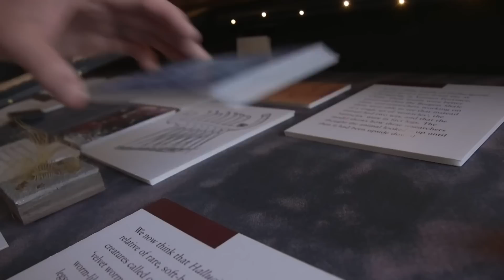10 Scary Extinct Animals That Actually Existed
10 Scary Extinct Animals That Actually Existed

10 Scary Extinct Animals That Actually Existed
You know, humans are very lucky to have evolved quite late in the evolutionary timeline. If we arrived
maybe just a few million tears earlier, we might have not ended up being the dominant species that we
are today. We would probably be too scared to leave our caves, mainly because of these animals.
actually existed.

Number 10. Pentecopterus
Many people just hate creepy crawlies, especially scorpions. It probably has something to do with their
menacing looks, painful and sometimes even venomous stings, and a couple of pincers that look like
they can sever fingers with no effort at all. Good thing we weren’t around 450 million years ago,
because if today’s scorpions creep you out, imagine what an 8-foot long scorpion will do to your nerves.
Pentecopterus was a species of sea scorpion that was just discovered back in 2015. They are the oldest
scorpion species ever discovered, with their fossils dated to be around 458 to 467 million years old. With
the few fossils that we have, we can deduce that it wasn’t the biggest scorpion ever, but at over 6 feet
long, it’s not really a pixie either.
It was described as fierce and predatory, and was thought to occupy the top of the food chain in the
waters where it called home, and it probably fed on any creature smaller than itself.

Number 9. Hallucigenia
Nope, despite the name, this has nothing to do with hallucination inducing pharmaceuticals. But given
that this next item on our list is a worm with legs, you will be forgiven if you think you are hallucinating.
Hallucigenia is unlike nearly any living animal today, although it was likely the ancestor to modern day
arthropods. There were over 109 specimens of these strange aquatic creatures, and they ranged in size
from 0.5 to 3 cm long. It had a round, worm-like body that was likely squishy to the touch.
Like arthropods and worms, it was an invertebrate, so it didn&#39;t have a backbone, however it did have
hard, sharp spikes that stuck out of its back and likely kept potential predators away. It also had clawed,
tentacle-like appendages which functioned more or less like legs that helped it move around the ocean
floor.
It also had a weird head which had a pair of simple eyes, and weirdly, what seemed to be a permanent
grin on its face, like the one you see on the face of someone who’s up to no good.

Number 8. Meganeura
Yep, we’re still keeping it in the terrifying insect category, and when it comes to fright factor, this one
ranks up there with the scariest of them.

First discovered in France in

It is generally considered that the maximum potential size of an insect is dictated by how much oxygen is
available in the atmosphere. Today, 21% of the atmosphere is breathable oxygen, but back in the
carboniferous era, it was around 35%. And because of the abundance of oxygen, insects like Meganeura
were able to grow to epic sizes.
Meganeura is likely to have hunted and fed in much the same way as dragonflies do today,

Number 7. Dunkleostus
Long before enormous sharks like the great white, long before even the giant marine reptiles of the Age
of Dinosaurs, in a world where animal life had only just begun to leave the seas, the biggest, meanest,
scariest predator around was an armored sea monster named Dunkleosteus.
These fish had thick, bony plates covering their skulls, and with a full body length of up to 20 feet, the
armored head gear of the largest Dunkleosteus fossils are positively nightmarish. Dunkleosteus did not
have true teeth; instead, the skull&#39;s bony plates extended into sharpened &quot;fangs&quot; in front of the mouth.
These fangs scraped together, continuously sharpening each other as the fish opened and closed its
jaws.
The actual hunting and feeding style of Dunkleosteus is also a popular subject of interest.

Number 6. Deinosuchus
The &quot;deino&quot; in Deinosuchus derives from the same root as the &quot;dino&quot; in dinosaur, meaning &quot;fearsome&quot;
or &quot;terrible.&quot; In this case, the description is perfect: Deinosuchus was one of the largest prehistoric
crocodiles that ever lived, attaining lengths of up to 33 feet from head to tail and weights in the
neighborhood of five to 10 tons. And although it’s significantly smaller than its predecessor, the
Sarcosuchus, it was definitely no less frightening. In fact, it can be said that it duked it out with more
ferocious opponents than its predecessor. There is actual fossil evidence that the Deinosuchus regularly
fought, and won, against the T-Rex.